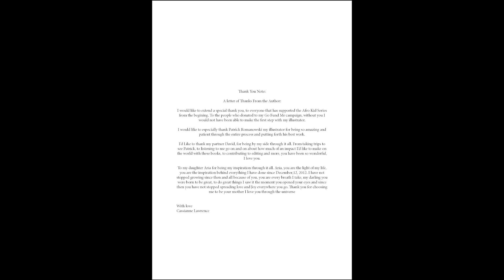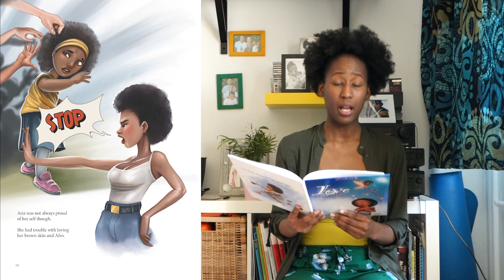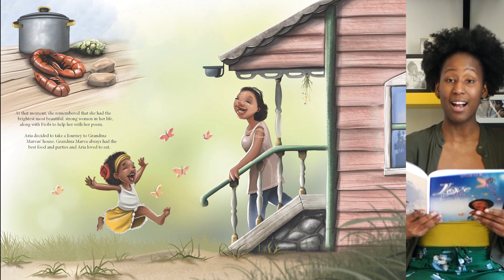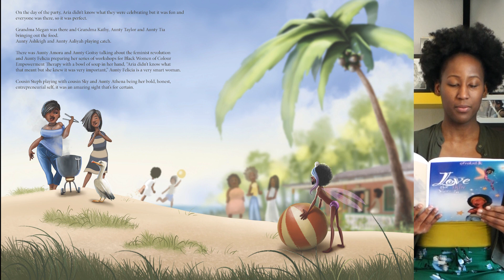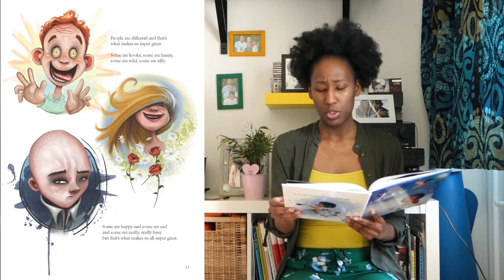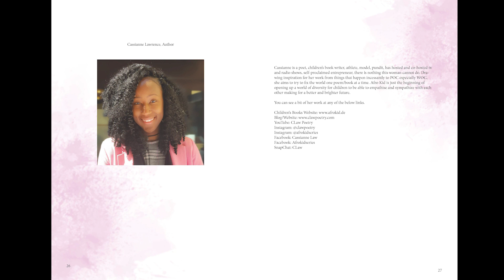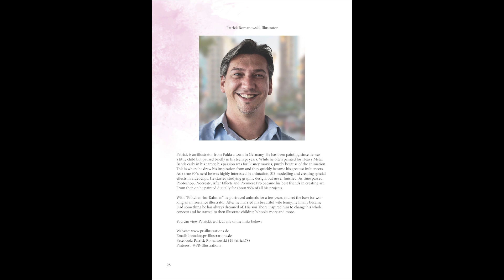Afro Kid Series, Book 1- "Love The Skin You're In"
The Afro Kid Series is aimed at empowering and encouraging young children of colour from different cultures and backgrounds to love themselves for who they are and to enlighten children and youth of other races and cultures on the issues faced by children of the black diaspora in order to bring about empathy and understanding in a world where there is lack thereof.

At the moment hard copy books are taking longer to ship if you have Kindle you can order the book there using the below link.